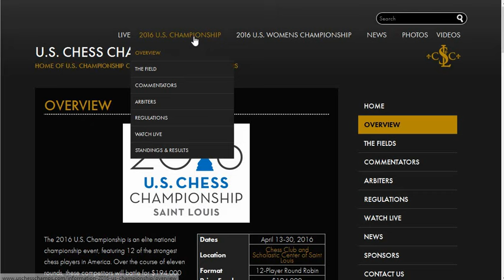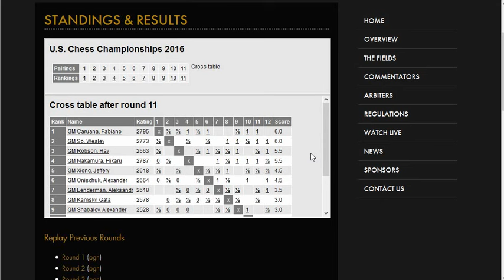2016 US Chess Championships Round 8 - Eswaran vs. Zatonskih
Ashritha Eswaran plays the Tarrasch variation against Anna Zatonskih's French defense.  The game seemed about even until out of the blue a tactical strike appeared.